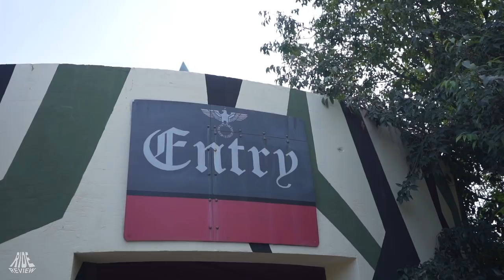Der bekloppteste und geilste Freizeitpark der Welt direkt am Gardasee - Movieland Park - Vlog